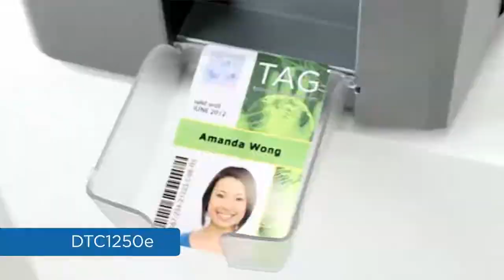HID FARGO DTC1250e